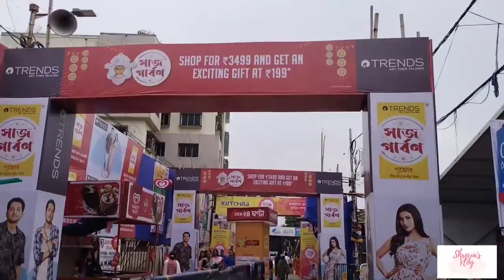Part-1সপ্তমী Spacial Vlog❤️🌼সপ্তমীর দুপুরে Southএ গেলাম ঠাকুর দেখতে❤️durgapujavlog